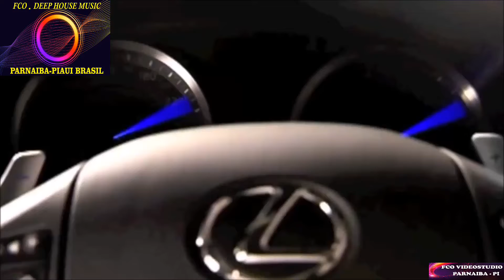T I Ft Eminem All She Wrote NFS Music Video HD